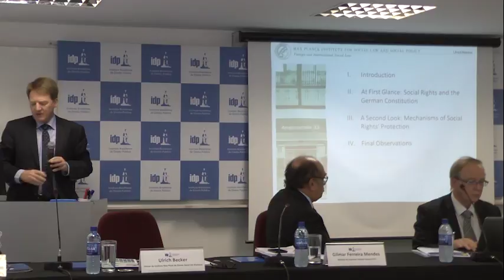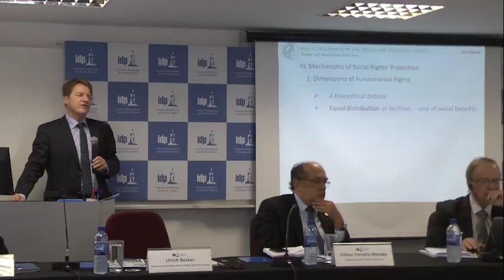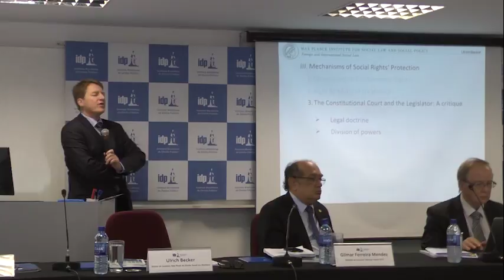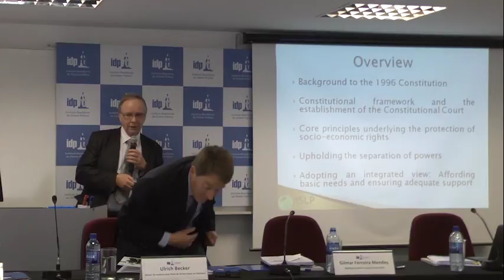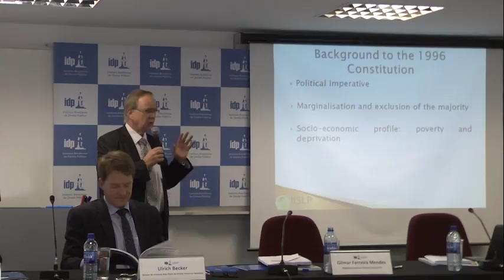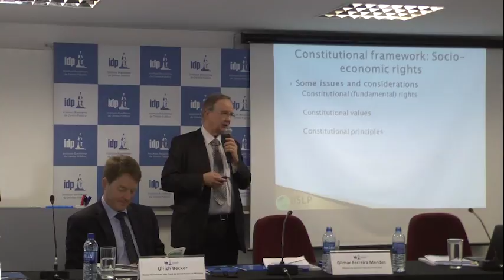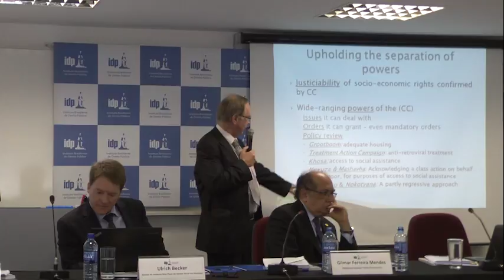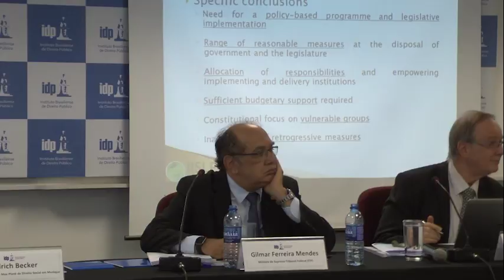Fórum Internacional de Direitos Sociais em Debate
O Fórum Internacional de Direito – Direitos Sociais em Debate, que aconteceu no dia 30 de novembro, contou com a presença de autoridades da Alemanha, de Portugal e da África do Sul que discutiram o tema do evento a partir da perspectiva de seus países. Gilmar Mendes, Ministro do Supremo Tribunal Federal; Ulrich Becker, Diretor do Instituto Max Planck de Direito Social em Munique; Marius Oliver, Professor Emérito da Universidade de Northwest, África do Sul, e Paulo Mota Pinto, Professor Doutor da Faculdade de Direito da Universidade de Coimbra, foram os representantes dos países que participaram do Fórum.